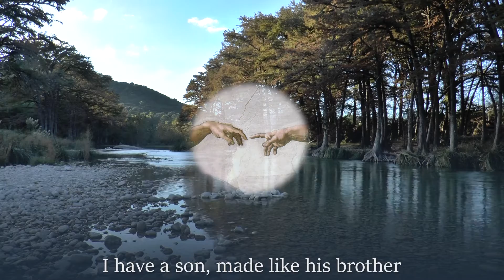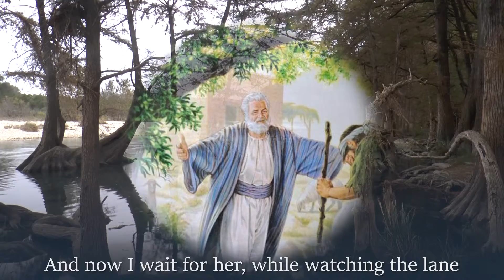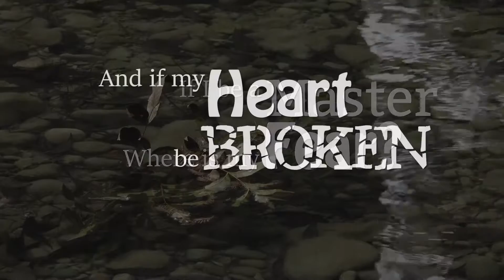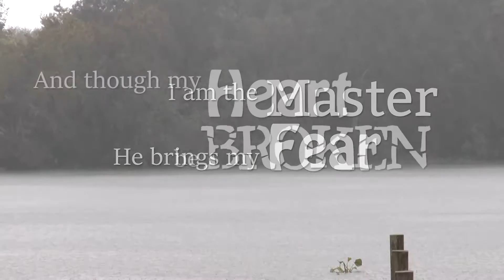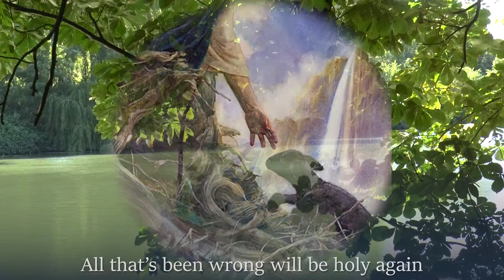If I be a Father, David Jackson, with Lyrics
If I be a Father
David Jackson